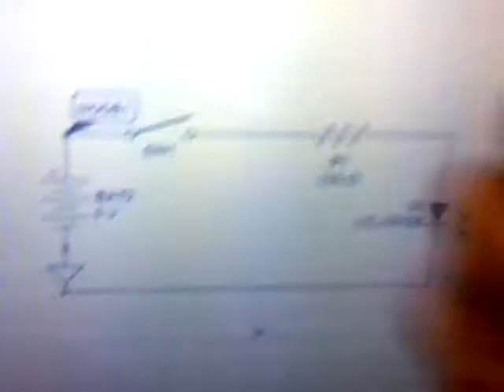Movimiento Circular - Práctica con poleas, bandas y LEDs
Una práctica de tarea donde intentamos demostrar la velocidad y la aceleración en el movimiento circular.